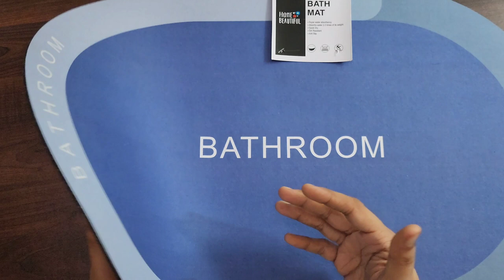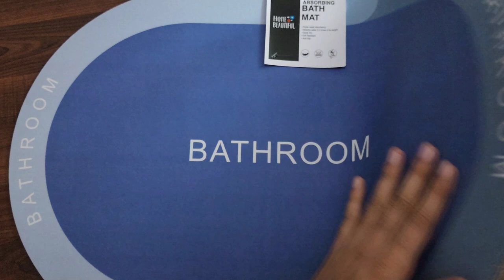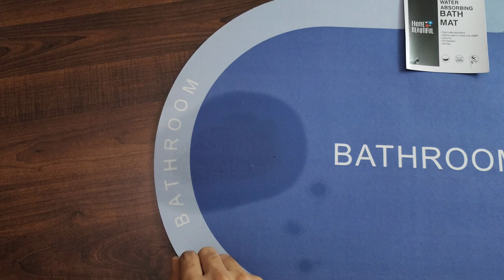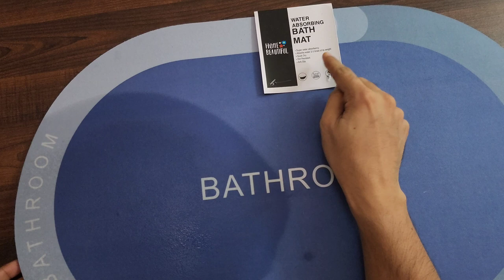SITTELLA Bathroom Door Mat Anti Slip Floor Mat for Home and Kitchen Water Soaking Bathroom Mat